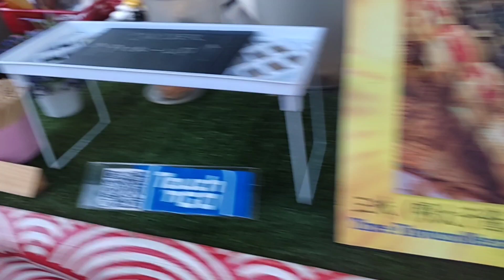market (pasar malam part ll )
I can visit this side to buy for Ur own food so very cheep and fresh vegie and fish